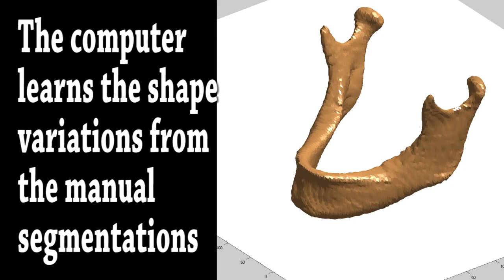Mandible_45sec_Kroon.mpg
Short movie about mandible segmentation with an active shape model (ASM).  Published by Signals and System group of University Twente